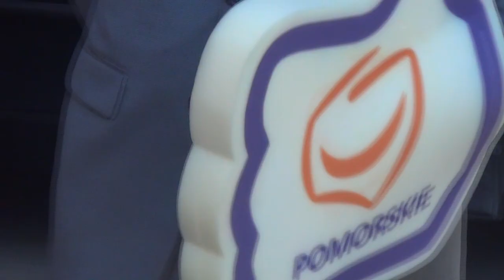SZCZERZE NA TEMAT Z JAROSŁAWEM WAŁĘSĄ KANDYDATEM DO EUROPARLAMENTU - 21.05.2014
Jarosław Wałęsa był dziś, tj. 21 maja -  naszym gościem w programie „SZCZERZE NA TEMAT". Europoseł z ramienia PO kandyduje z pomorskiej listy. Jego zdaniem europosłowie powinni edukować społeczeństwo na temat działalności europarlamentu. „Stoimy w bardzo szerokim rozkroku" tak o sytuacji między Rosją a UE mówił Wałęsa. Europoseł przyznaje, że ma jeszcze dużo do zrobienia w Brukseli i liczy na mandat przyznany 25 maja. Nie zabrakło pytania od widza TvRegionalna24.pl na temat kasy.